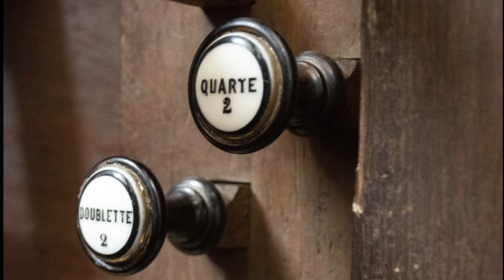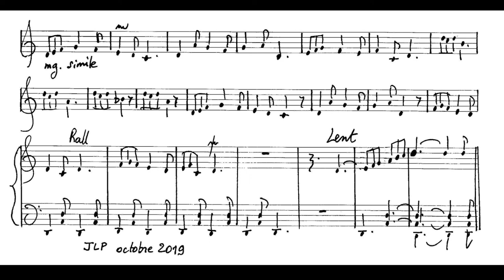Tambourin sur l'orgue Clicquot de Souvigny, d'après Te probant - Antiphonaire de 1779 - JL Perrot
Tambourin composé sur l'Hymne Te probant, donné le 19 octobre 2019 sur les orgues historiques Clicquot (1783) de Souvigny, à l'occasion de la journée clunisienne, et de la mise en valeur de l'antiphonaire de 1779 copié par les moines bénédictins de Souvigny.
Souvigny, fille aînée de Cluny.
Crédits photos : Isabelle Langella, Jean Barge & Jean-Luc Perrot

La partition de ce Tambourin est éditée dans "Le Livre d'orgue de Souvigny"

Hymne des secondes Vêpres de la fête de saint Benoit (hymne de Jean-Baptiste Santeuil, 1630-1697) Te probant terris manifesta signa

Des miracles sans nombre expriment ta puissance,
À ta voix s’affermit le fluide élément ;
Tu commandes, Maur part, sur le fleuve il s’élance,
Et le traverse librement.

Un lieu sec est bientôt le lit d’une fontaine,
Du rocher le plus dur tu sais tirer des eaux ;
Tu réclames des corps, et la mort inhumaine,
Les laisse sortir des tombeaux.

Tu découvres d’un Goth le pompeux artifice,
Sous les habits du Prince, il passait pour le Roi ;
Tu déclares son sort, et reprends l’injustice,
Du tyran qui s’adresse à toi.

Le monde étale en vain des trésors qui périssent,
Tu saisis le seul point qui produit sa grandeur ;
Et tandis qu’à tes yeux ses biens s’évanouissent,
Dieu seul croît au fond de ton cœur.

Il prévoit de sa mort l’instant inévitable,
Par cette affreuse image il n’est point abattu ;
Il se nourrit du Christ, dont la chair adorable,
Forme, et ranime sa vertu.

Ouvre à tes chers enfants cette sainte carrière,
Par où tu t’élevas à l’immortel séjour ;
Obtiens-nous d’être unis au sein de la lumière,
Où Dieu couronne ton amour.

Joignons ici nos voix aux Cantiques des Anges,
Pour louer dignement la Sainte Trinité ;
Père, Fils, Esprit-Saint, recevez nos louanges,
Pour le temps, et l’éternité.